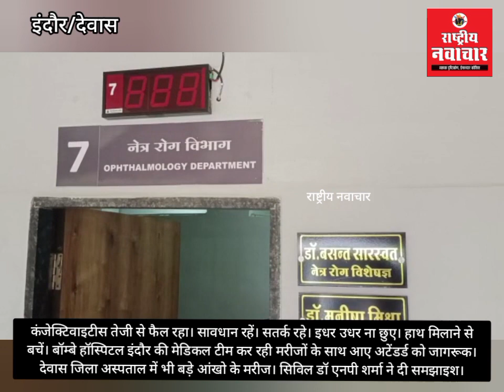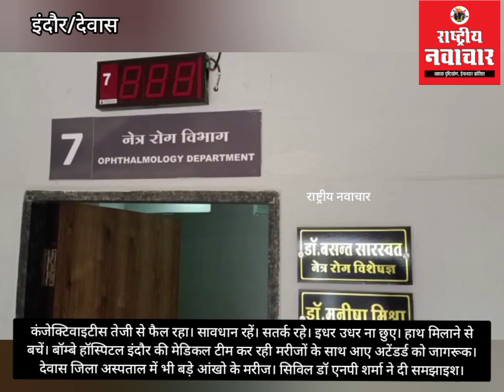कंजेक्टिवाइटीस तेजी से फैल रहा। सावधान रहें। सतर्क रहे। इधर उधर ना छुए। हाथ मिलाने से बचें।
कंजेक्टिवाइटीस तेजी से फैल रहा। सावधान रहें। सतर्क रहे। इधर उधर ना छुए। हाथ मिलाने से बचें। बॉम्बे हॉस्पिटल इंदौर की मेडिकल टीम कर रही मरीजों के साथ आए अटेंडर्ड को जागरूक। देवास जिला अस्पताल में भी बढ़े आंखो के मरीज। सिविल डॉ एनपी शर्मा ने दी समझाइश